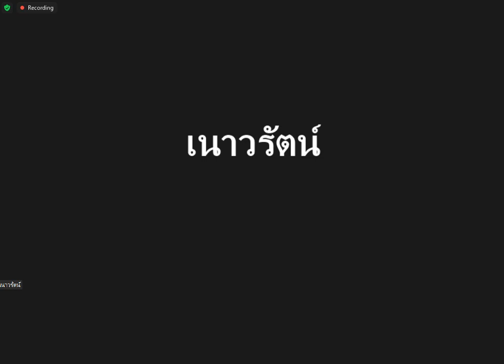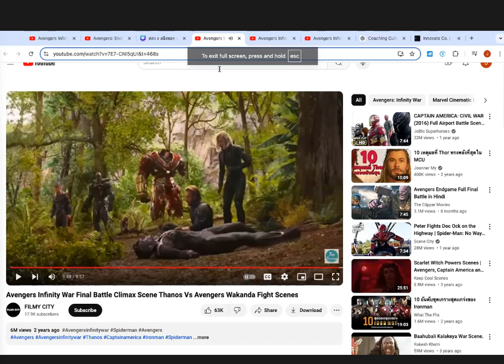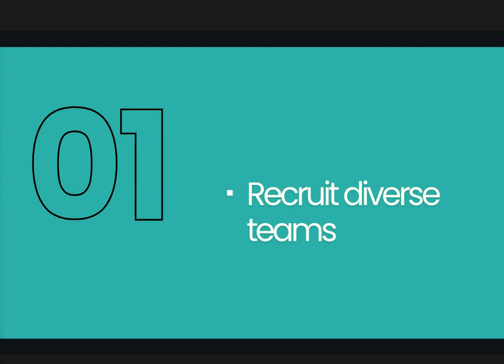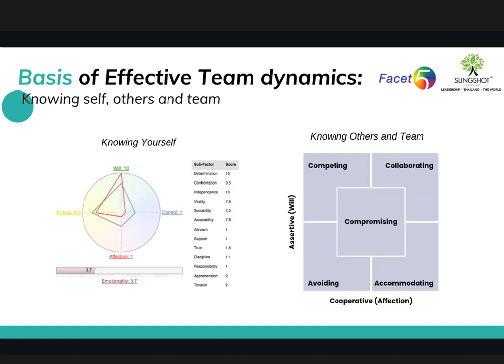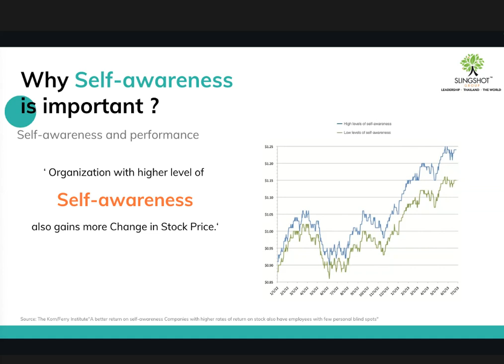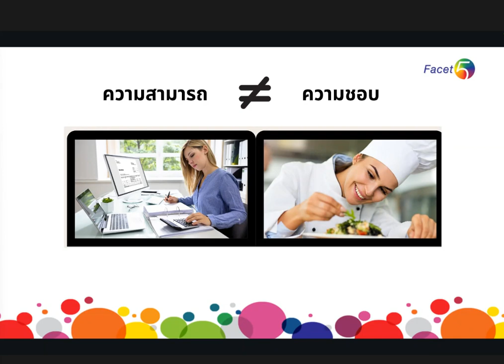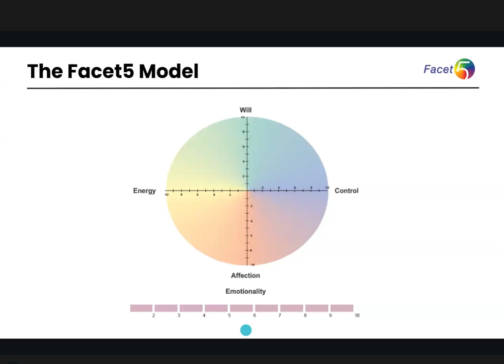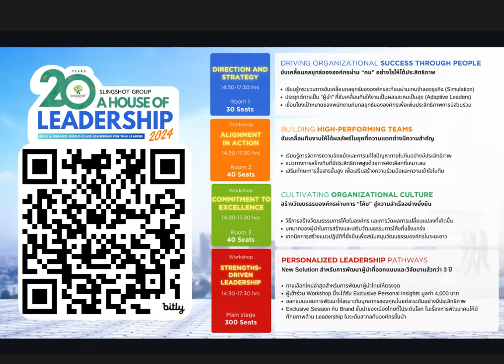“แตกต่างแต่เติบโต” ด้วยกระบวนการ “ปรับทัศนคติ”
สำนักงานส่งเสริมวิสาหกิจขนาดกลางและขนาดย่อม (สสว.) และ สลิงชอท กรุ๊ป ผู้เชี่ยวชาญให้บริการด้านการพัฒนาศักยภาพผู้นำและองค์กรในทุกระดับ ขอเชิญผู้ประกอบการ SME ทุกสาขาธุรกิจเข้าร่วมรับฟังสัมนาออนไลน์เพิ่มทักษะการบริหารจัดการองค์กร โดยมีเป้าหมายหลักที่จะพัฒนาศักยภาพผู้ประกอบการไทยให้ก้าวไกลสู่สากลภายใต้บริบทของโลกธุรกิจที่เปลี่ยนไปในปัจจุบัน ซึ่งความท้าทายสำคัญประการหนึ่งคือ การบริหารและขับเคลื่อนการเติบโตในองค์กรที่มีความแตกต่างกันของวัฒนธรรมการทำงานของปัจเจกบุคคล ภายใต้แนวคิด “แตกต่างแต่เติบโต” ด้วยกระบวนการ “ปรับทัศนคติ” ด้วยการชี้ให้เห็นถึงประโยชน์ของความขัดแย้งและแนวทางในการใช้ประโยชน์จากความขัดแย้ง สร้างทักษะที่เกี่ยวข้องกับการใช้แนวทาง Competing และ Collaborating ให้กับเจ้าของธุรกิจ